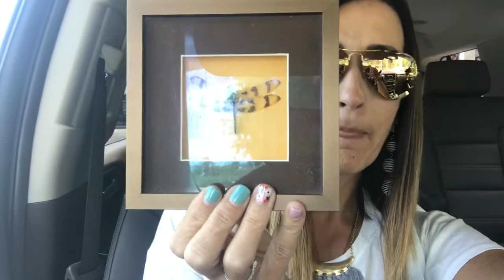Are you struggling to be a mom?